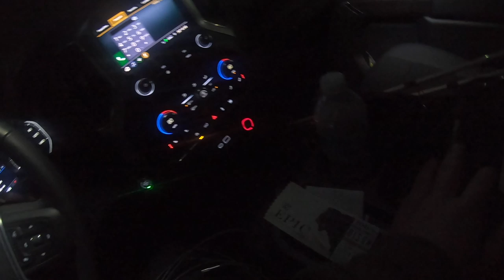BIG 20.75" Dale Hollow SMALLMOUTH Bass, Finesse Swimbait!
Drinking game, take a shot every time we say "DUDE!"